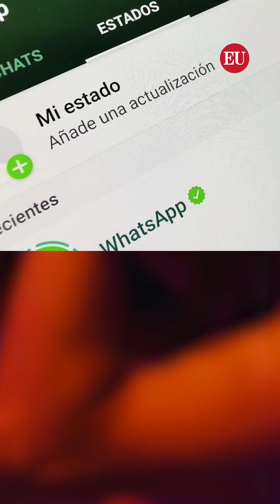Así habría iniciado la relación entre Daniel Sancho y Edwin Arrieta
Este sería el comienzo de la relación entre el chef español Daniel Sancho y el médico colombiano Edwin Arrieta, que eventualmente tendría un desenlace fatal.